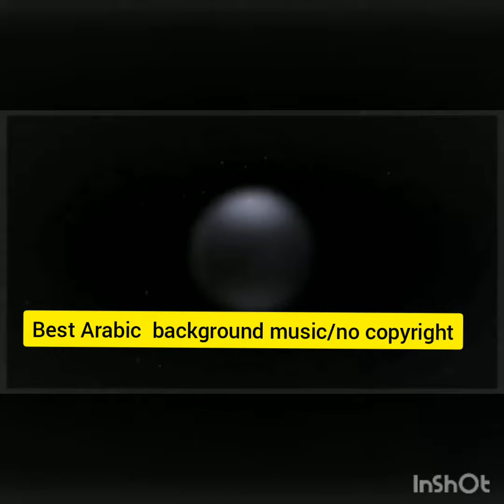Best Arabic Background Music